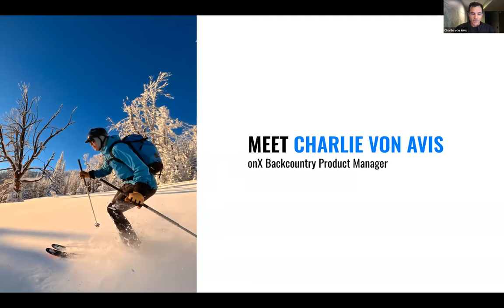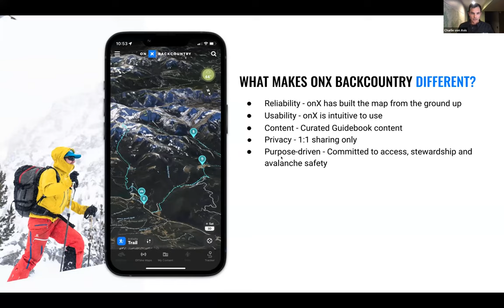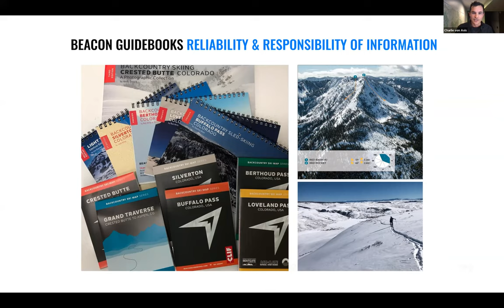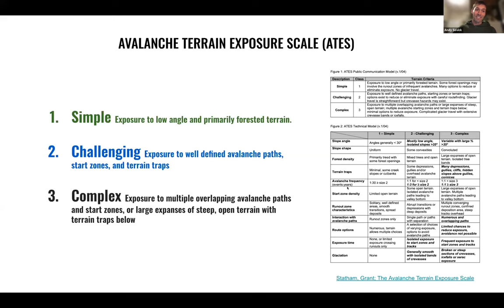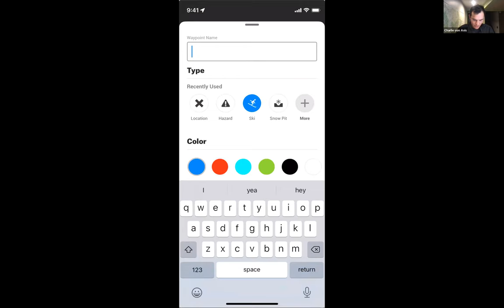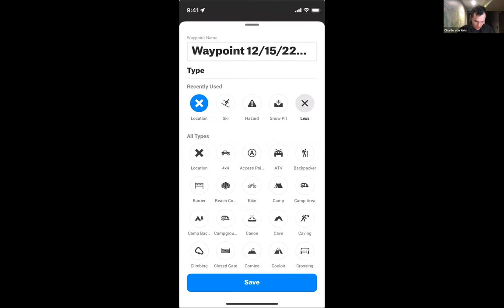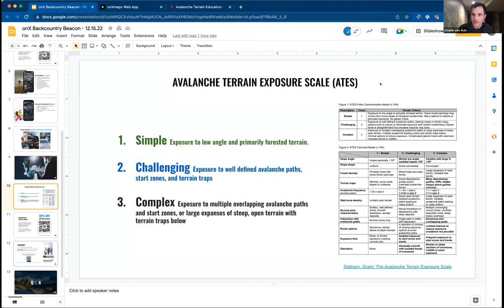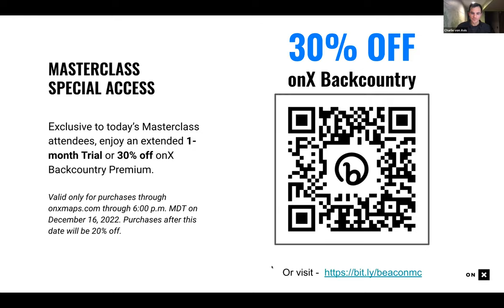Masterclass: Find Better Ski Lines with Beacon Guidebooks | onX Backcountry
Join the onX Backcountry crew with Beacon Guidebooks on how to find better ski lines. Beacon Founder, Andy Sovick and onX Backcountry's Charlie Avis will dive deep into how you can find world-class ski lines in the onX Backcountry App.